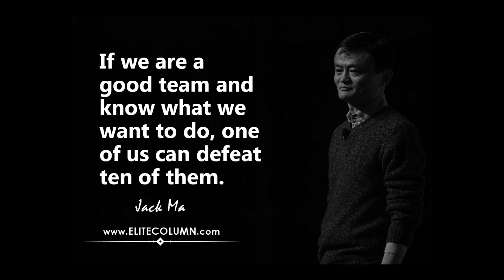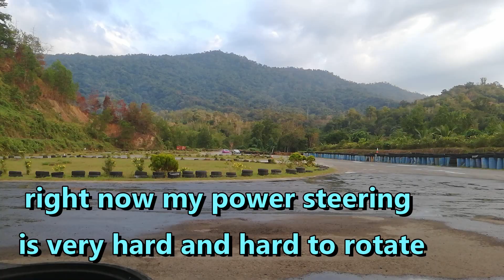Kg Mook Drift Practice with EAR DRIFT TEAM - Preparation for Borneo Drift Challenge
Not too long ago, we had a great time practice at KG MOOK KINARUT  with EAR DRIFT TEAM! With such a good team to back up, share knowledge together, and have fun times together!

Not only we enjoyed our small drifting, we are also finding out the clipping points which are possible will be set for the Borneo Drift  Challenge, happening on 23rd 24th March 2019. In this heated drift battle amongst a few engine oil brands representatives including OWS, Suzuka, Prince Lubricants, Maxx Oil, and EXN Oil. It will be super exciting, and remember to cheers us up and follow our progress ya =) I will update you guys as much as I can in this Youtube Channel.

You can now contribute to future engine build and 2JZ tips by supporting us . All money will be solely for the purpose of creating more new content and sharing new/ old tricks about engine building and drift journey video creation!

Are you looking for small yet amazing tips to save money for car repairs? Or looking for enjoyable drift experience? Or you looking for ways and tips on how to rebuild engine?

Then join Michael Chung Racing and inspired viewers from everyone around the world as we explore the ideas, skills, and ways to help you save money in car repairs. You will love following Michael Chung since his new beginner drifter slowly claw his way to become a recognized drifter throughout. From completing 2jz on 180sx Engine building, secrets are revealed so that to improve the knowledge of viewers!

2J 2sday series: the place for you to learn more about engine building

Join Michael Chung and inspired viewers from everyone around the world as we explore the ideas, skills, and ways to help you save money in car repairs.

From car repairs, maintenance, to new automotive technology, advanced driving techniques, drift journey and educational series - we're here to help you experience more joy, learn more of your car and most importantly to save money.

Follow Michael Chung Racing for more drifting competition, drift car set up, drift tuning in terms of engine building and suspension settings, drifting techniques, tires slaying and smoke creation! There will be a lot of fun contents such as top drift performance, top drift cars, best drift build, motorsports in drifting, and journey to the top in world drift racing.

Our Workshop in Kota Kinabalu, one of the best and the most honest car garage in the area, VMK Auto Workshop